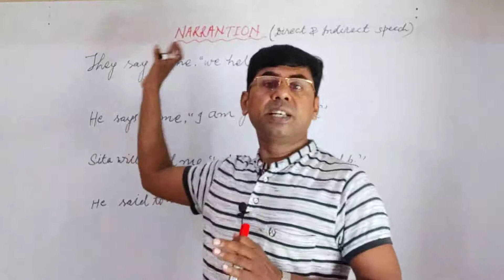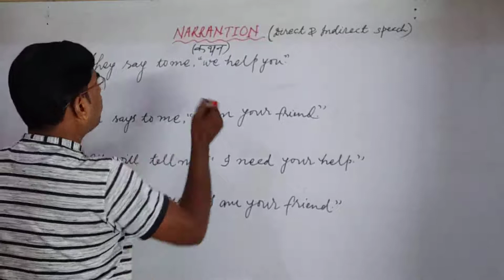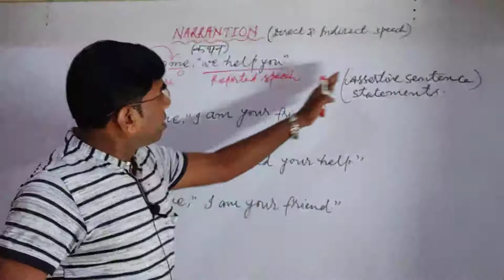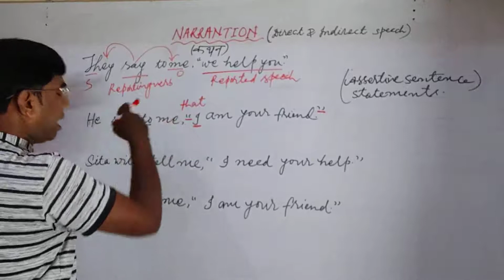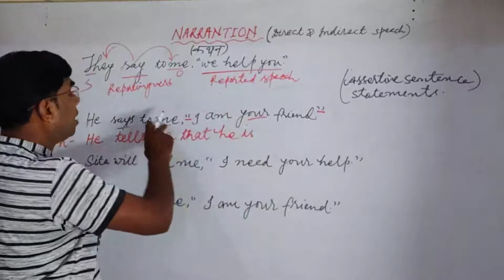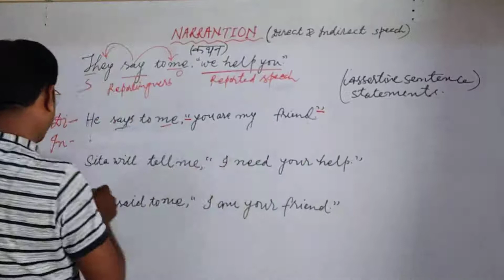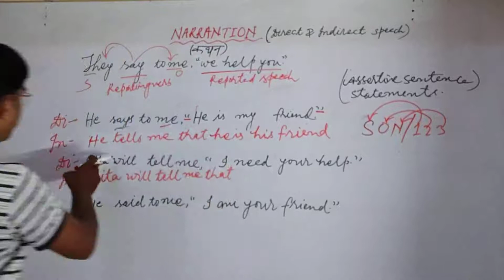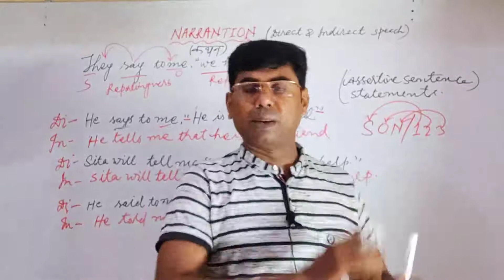& Indirect Speech l Reported Speech l General Rules l Explanation with Examples l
Hi students,
In this video lecture we are going to learn Narration l How to change Direct into Indirect Narration l With Rules and Examples l